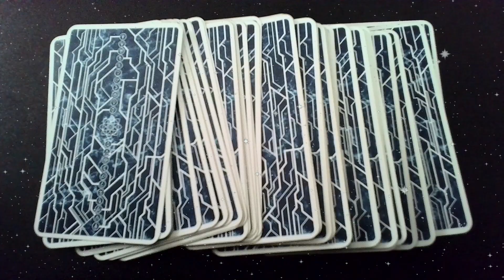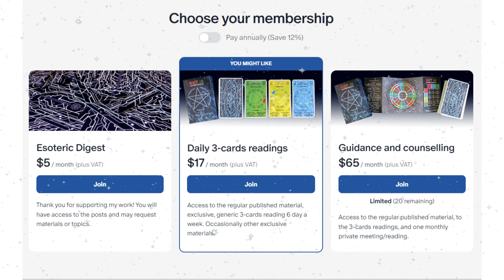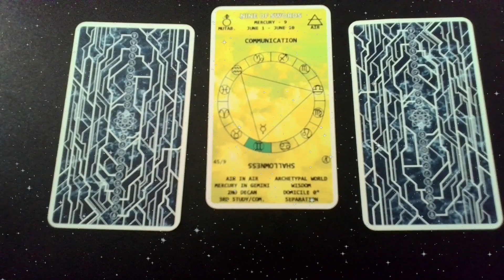3-card readings 05/10/2024